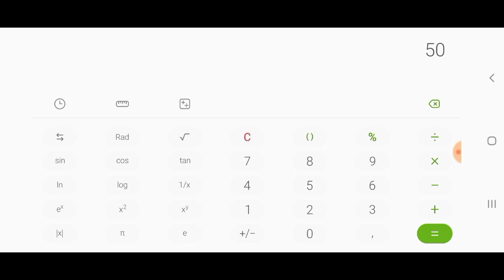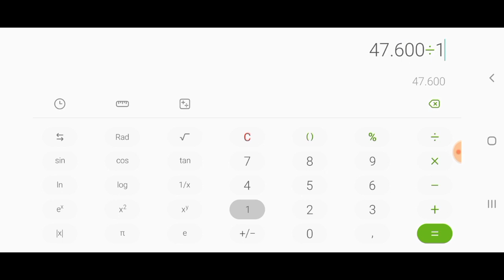Quanto que ganhei com atividade de cria esse ano 21/22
Quanto que eu ganhei com atividade de cria em 18 meses, 40 bezerros vezes 2.200 reais veja o vídeo

Acesse também o canal @vidanarocacomacris

Nosso Instagram/@uzielvidanaroca